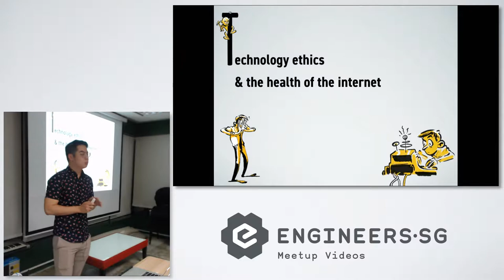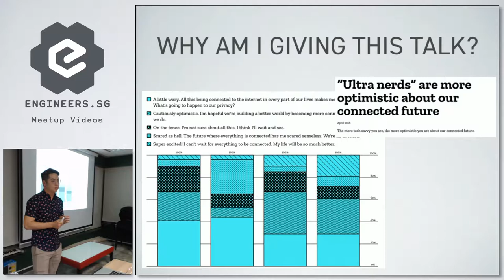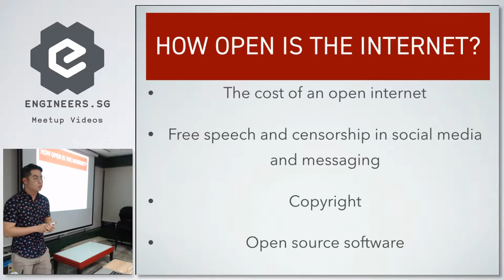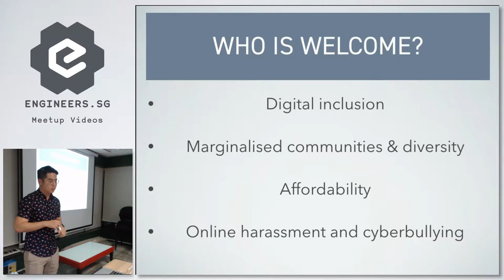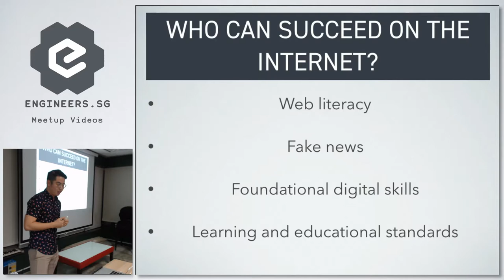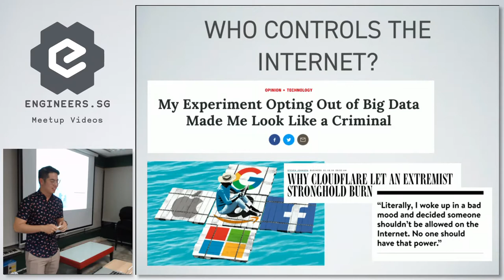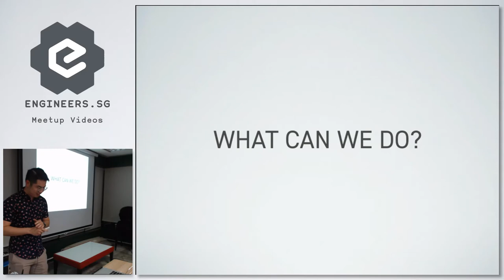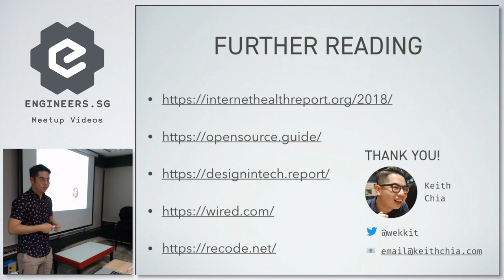Technology Ethics and the Health of the Internet - JuniorDevSG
Speaker: Keith Chia

As developers, we live, breathe, and die a little bit on the internet. We write code and behave in ways that both consume and add to the internet. So it’s not a bad idea to be aware of how healthy the internet is, and its effect on the people that use it. What does that mean? Is the internet in 2018 healthy for us as individuals, or as a society, or for humanity as a whole? Is it safe, open, welcoming, and shared?

Inspired by Mozilla’s Internet Health Report, we’ll talk a little bit about our responsibilities as creators of technologies, the issues of technology ethics and design at scale, and frameworks that we can consider utilising as internet users of the 21st century.

Keith is a UX-designer-turned-developer who is currently a consultant at Maltem Consulting Group. His past stints include development, QA engineering and design work at startups and large corporations alike. Fascinated by the crossroads of culture and technology, he constantly questions the cycle of causes and effects that make up our relationship with technology.